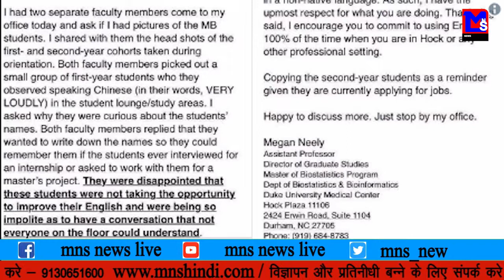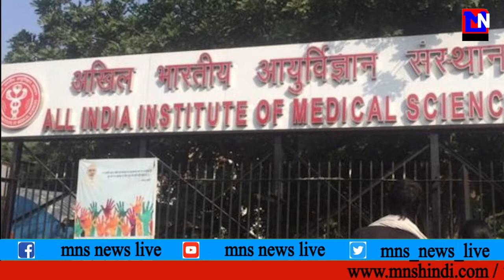MNS NEWS LIVE IN HINDI अमेरिका यूनिवर्सिटी में चीनी भाषा बोलने पर विवाद